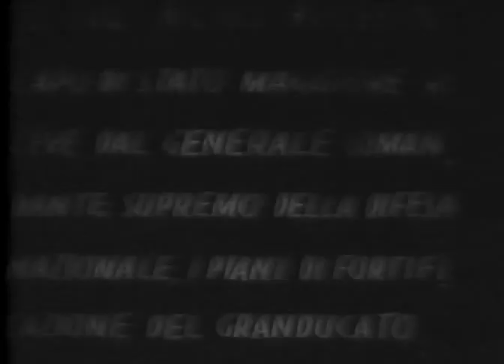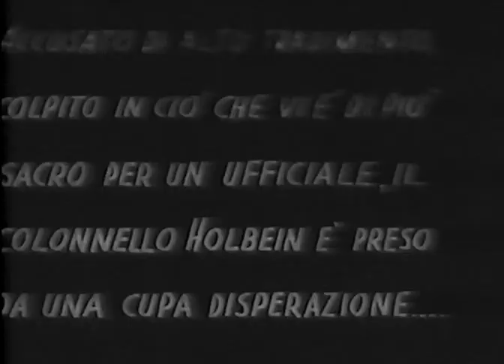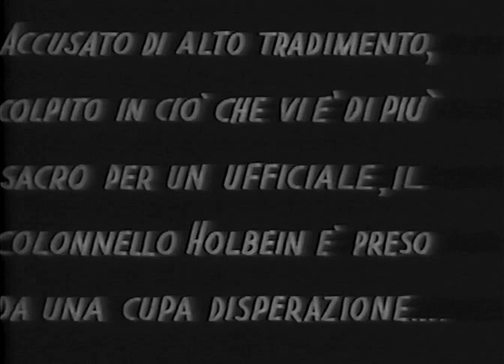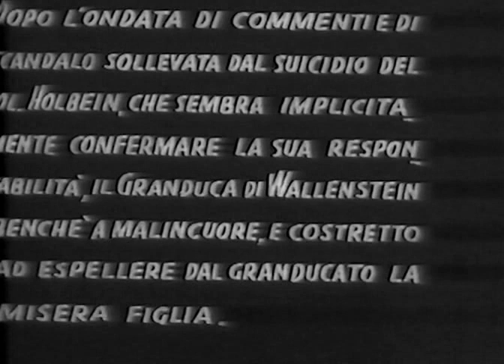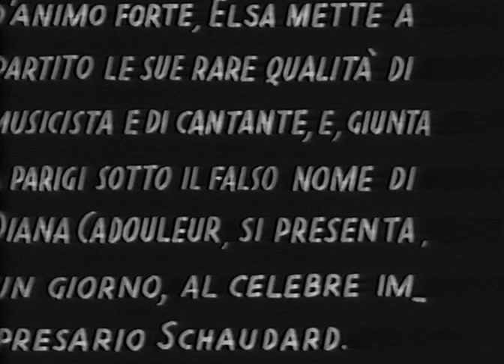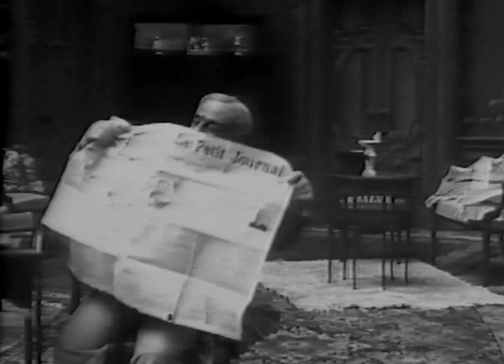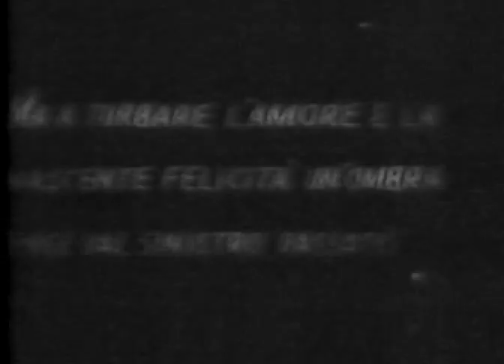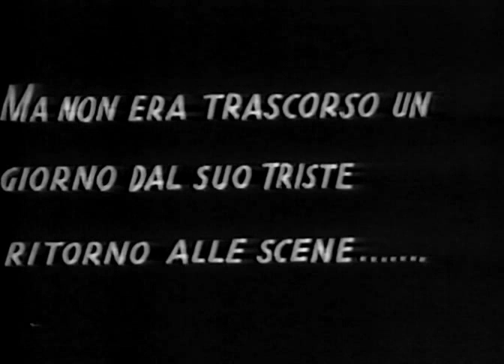Ma l'amor mio non muore (1913) Love Everlasting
Director: Mario Caserini
Writers: Emiliano Bonetti, G. Monleone
Stars: Lyda Borelli, Mario Bonnard, Gian Paolo Rosmino
Production Co: Film Artistica Gloria
Country: Italy